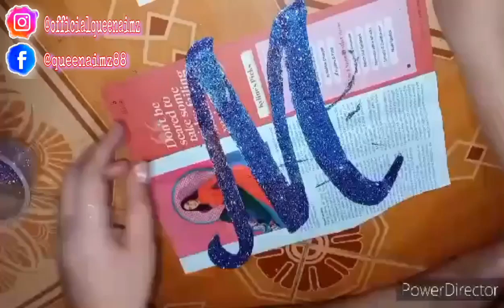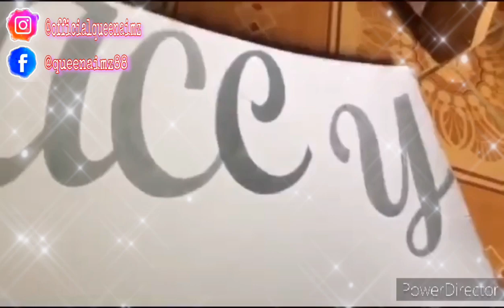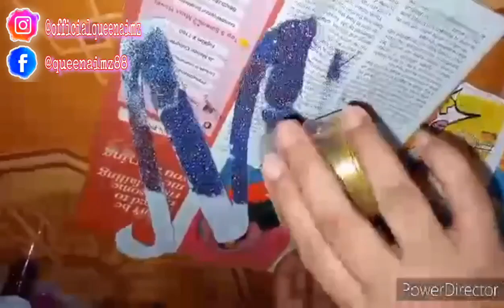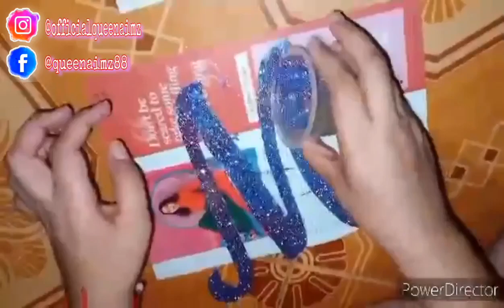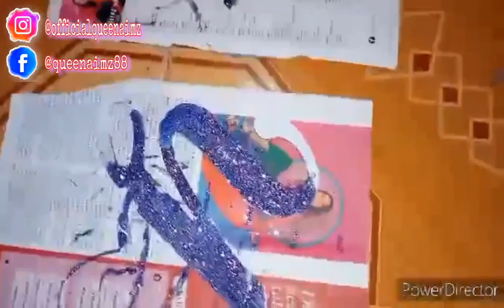DIY Backdrop Letters using Cardboard with Mixing Glitters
Be creative but not expensive, DIY backdrop letters at home. Easy steps just follow the instructions and bring all the materials that you will need.